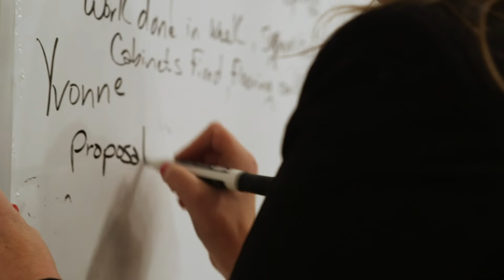The Conflict Lab | Brand Video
Conflict is inevitable. We empower our clients to not only navigate it, but leverage it, whether a divorce or civil suit, a workplace dispute, a struggling leader or team, or a board tackling a strategical plan. Our innovative approach developed over 20 years of conflict consulting, avoids litigation, saves time & money, strengthens leaders & teams, and increases creativity & collaboration.